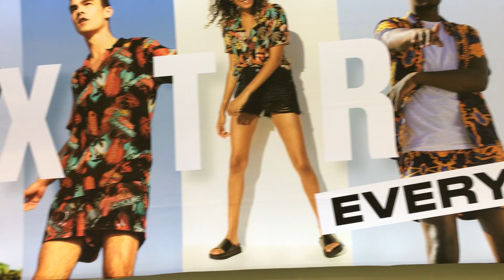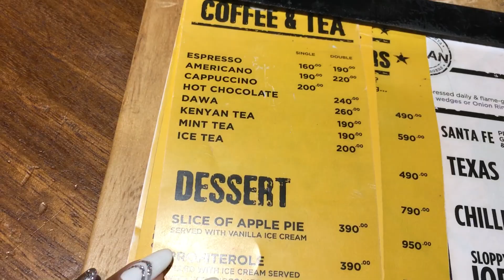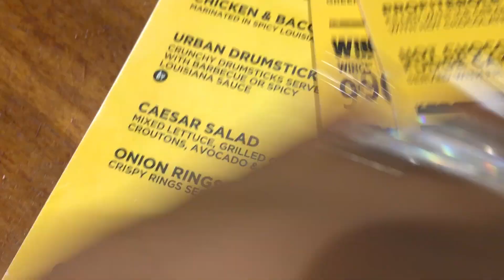VLOG: SPEND THE DAY WITH ME AT TWO RIVERS | CHEBET MAKENA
I was at Two Rivers to ride on the BlackFriday sale; come with me to see how the day unfolded...
You can get yourself a tee like the ones Audrey and I are wearing; at KES 1200/- only

Love & Hugs😊